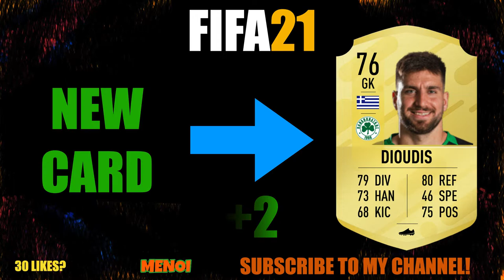FIFA 21 | PANATHINAIKOS PLAYERS RATING PREDICTION | W/CHATZIGIOVANIS, MACHEDA, ANUAR, DIOUDIS...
FIFA 21 | PANATHINAIKOS PLAYERS RATING PREDICTION | W/CHATZIGIOVANIS, MACHEDA, ANUAR...

Sokratis Dioudis
Mattias Johansson

Emanuel Insúa (Argentina)
Anuar Mohamed Tuhami (Morocco)

Dominik Nagy (Hungary)

Dimitris Kolovetsios
Bart Schenkeveld (Netherlands)
Dimitris Kolovos
Christos Donis
Federico Macheda (Italy)
Ghayas Zahid (Norway)
Tasos Chatzigiovanis
Ilias Chatzitheodoridis
Vasilis Xenopoulos
Kostas Apostolakis
Uffe Bech (Denmark)
Giannis Bouzoukis
Juan José Perea (Colombia)
Dimitris Kourbelis
Fanis Tzandaris
Vangelis Theocharis
Fanis Mavrommatis
Konstantinos Kotsaris
João Nunes (Portugal)
Achilleas Poungouras
Nikos Christogeorgos
Argyris Kampetsis (Greece)